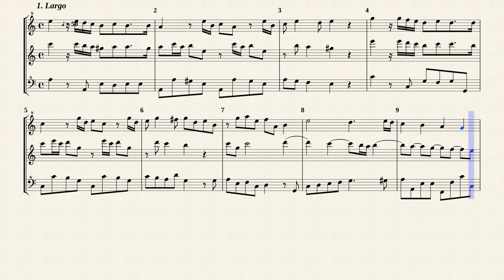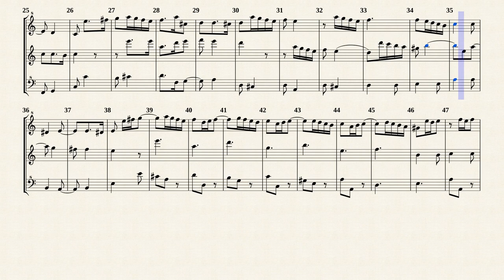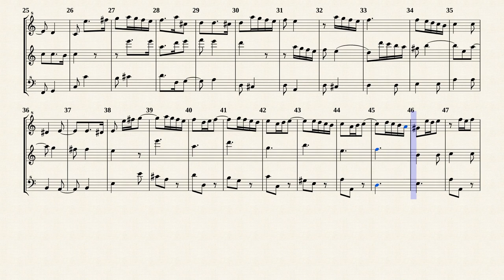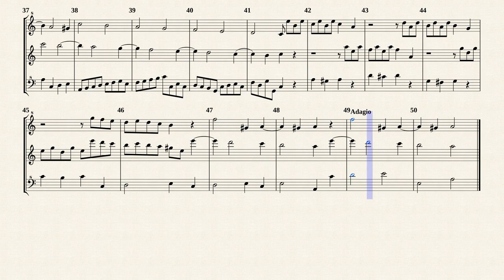Corelli, A. _ Trio Sonata h-moll, Op.3 No.4 [3 Recorders]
Arranged for Recorders by R. D. Tennent
Trio Sonata in h-moll, Op.3 No.4
for 2 Violins, Violone and Continuo
Transposed for 3 Recorders in a-moll